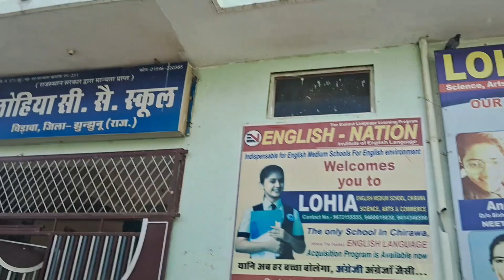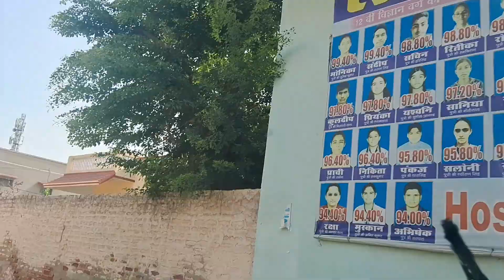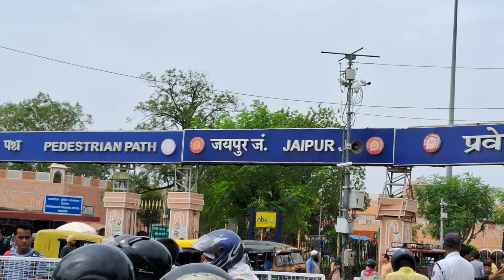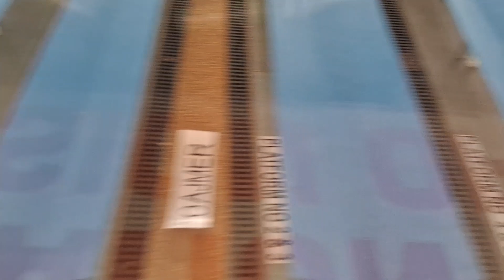JNU college visit. || Amit chahar Vlogs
Sumit Lamba:- @amitlamba2019